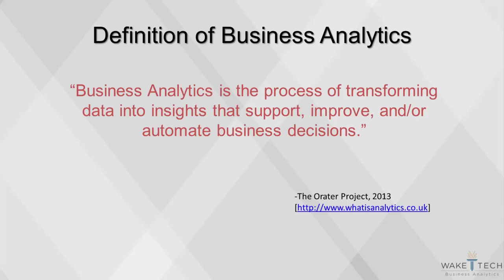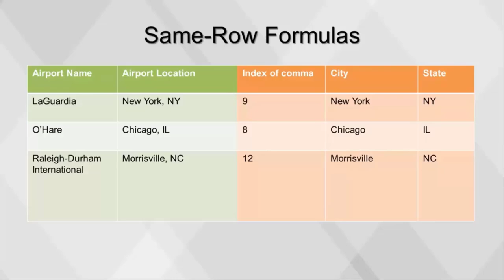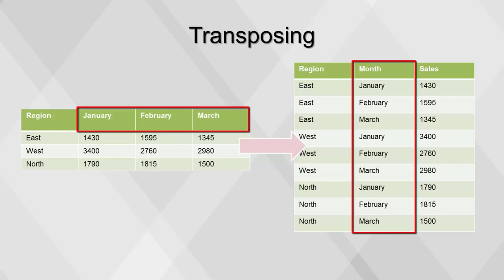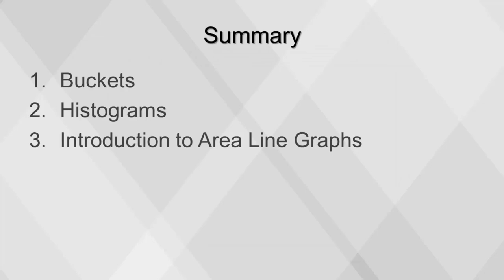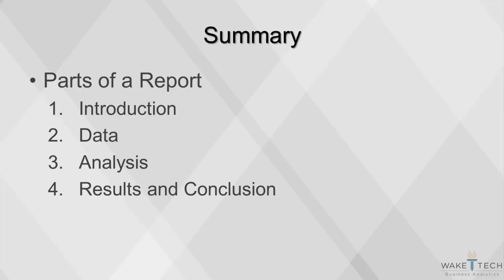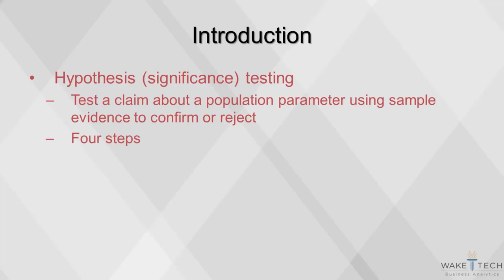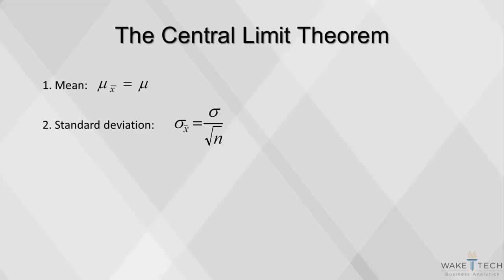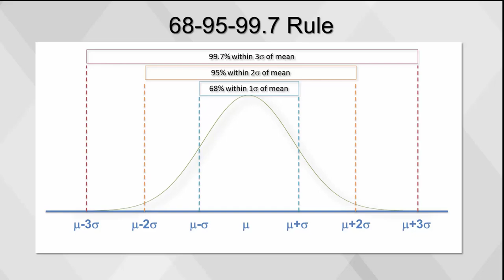Business Analytics Full Course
Business analytics (BA) is a set of disciplines and technologies for solving business problems using data analysis, statistical models and other quantitative methods. It involves an iterative, methodical exploration of an organization's data, with an emphasis on statistical analysis, to drive decision-making.

In this course you will learn about the following topics of businessanalytics

📝0:00:00  Introduction to business analytics
📝0:12:34  Selecting filtering and sorting data
📝0:17:06  Formulas
📝0:00:00  Unions and joins
📝0:27:13  Aggregation
📝0:38:45  Contingency table
📝0:46:25  Measures of distribution
📝0:50:02  Measure of variation
📝0:55:14  Distribution visualization
📝0:57:39  Normal distribution
📝1:02:17  Kurtosis and asymmetrical distribution
📝1:04:08  Sampling basic
📝1:07:06  Bivariate data and correlation
📝1:11:18  Information theory and entropy
📝1:14:55  Analytical report
📝1:16:48  Automation
📝1:20:51  Regression analysis
📝1:26:34  T-distribution
📝1:28:04  Logistic regression
📝1:32:41  Statistical error
📝1:35:24  Hypothesis testing
📝1:42:56  Co-relation
📝1:48:37  Discrete distribution - binomial
📝1:53:13  Central limit theorem
📝1:55:20  Basic probability
📝1:58:24  Variable types
📝2:03:15  Coding with variable types
📝2:07:42  Measuring center and spread